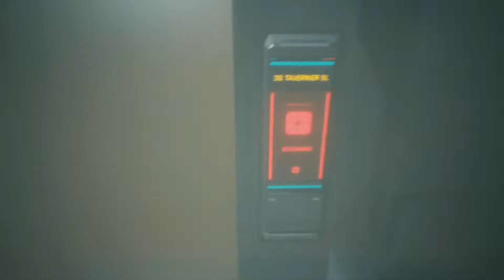PRIETENI NOI, GADGET-URI NOI! | Cyberpunk 2077 Part.4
Salut! Sunt Aurel si am 29 de ani, va invit pe canalul meu de VIDEO GAMING si ALTE LUCRURI INTERESANTE.Nu sunt Youtuber Full-Time, totusi sper sa va placa si sa va abonati, iar un like si un share nu strica. DACA VA PLACE CE FAC SI VRETI SA MA SUSTINETI O PUTETI FACE APASAND BUTONUL "ALATURA-TE". VA MULTUMESC